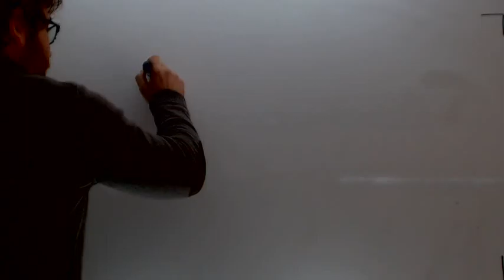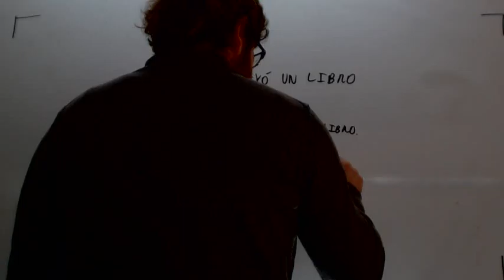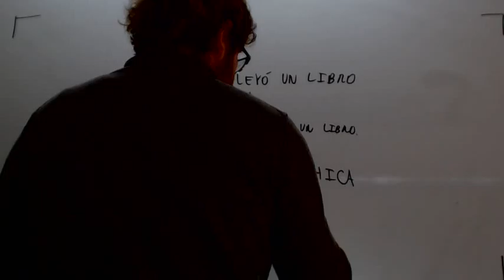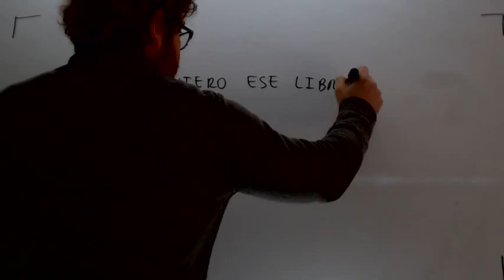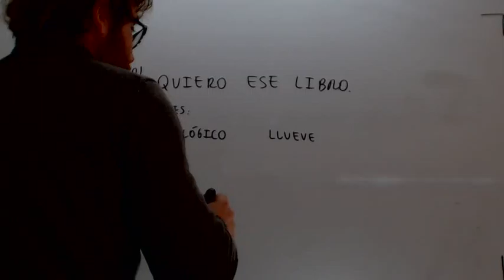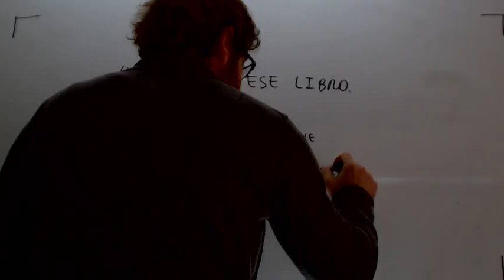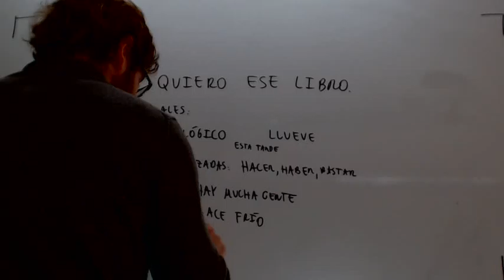Sujeto Lengua Acceso CFGS Academia Usero Estepona